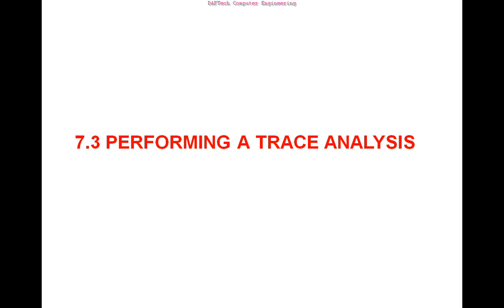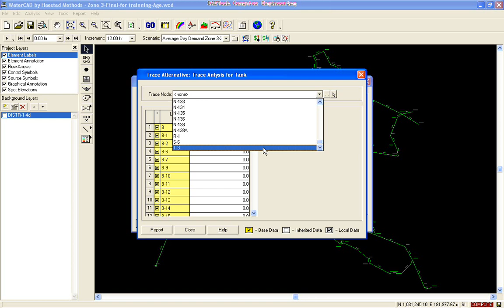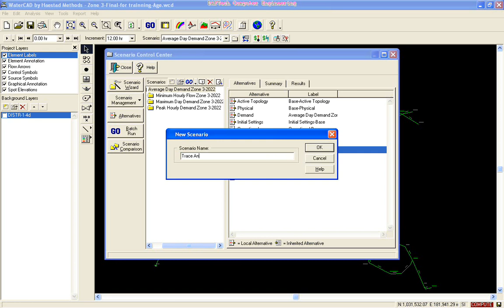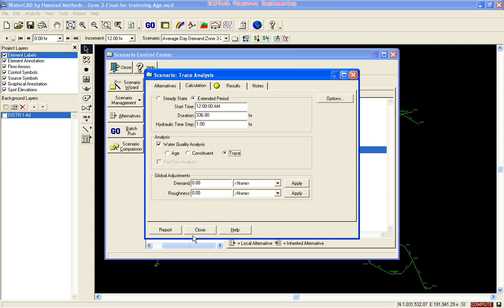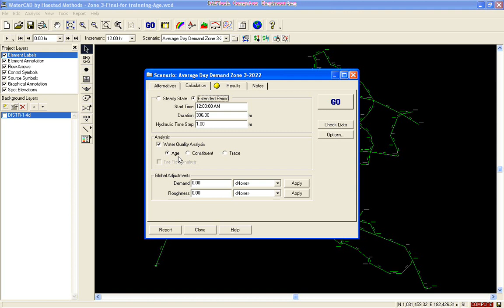Water CAD tutorial in Amharic Section 19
Performing a trace Analysis.